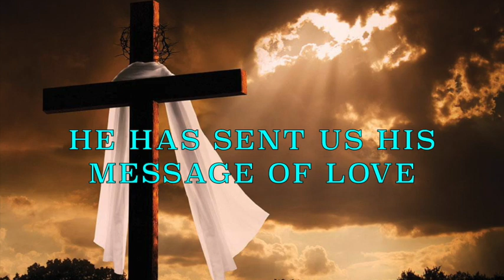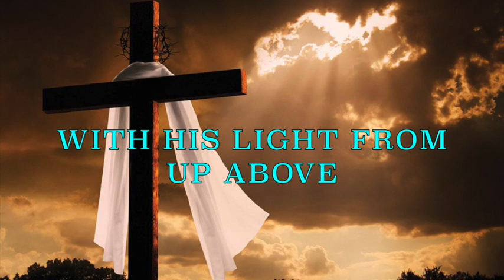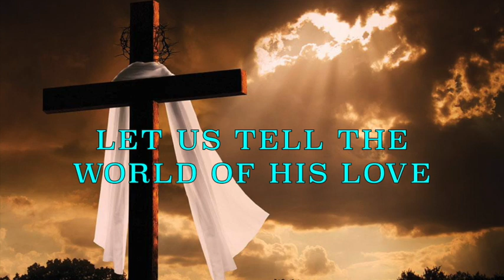TELL THE WORLD OF HIS LOVE WITH LYRICS BY JAMIE RIVERA